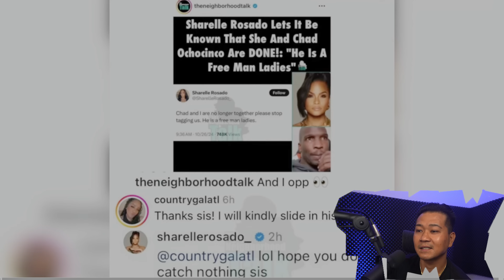DUMPED By Cheating WIFE !!!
drizzle drizzle!

Channel :     @RivahTV.

Links